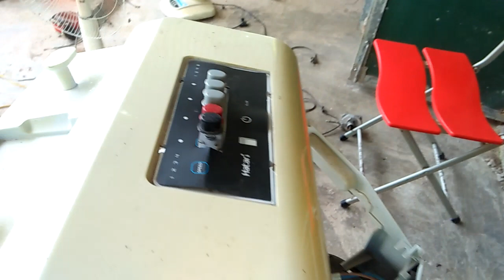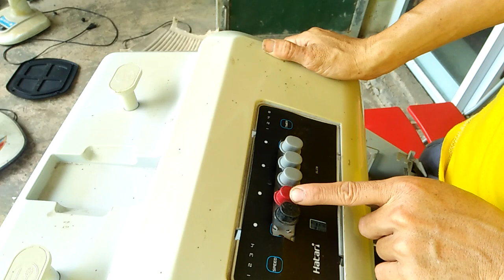Nhưng Dây Chung Trong Quạt Điều Hoà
Môi Dây Chung Của Quạt